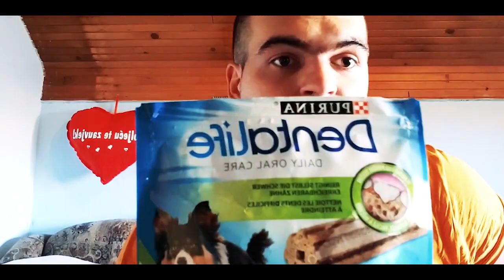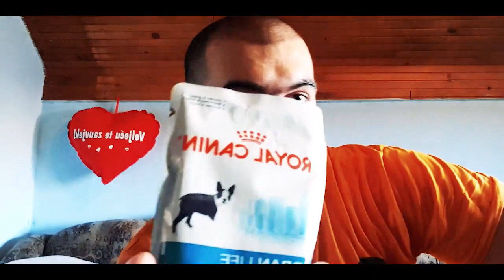POSAO BUDUĆNOSTI NA BALKANU?